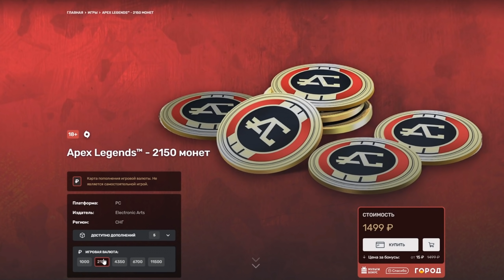ВЫПАЛА РЕЛИКВИЯ? - БОЛЬШОЕ ОТКРЫТИЕ КЕЙСОВ В APEX LEGENDS!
● ПРАВИЛА КАНАЛА ●

Не забываем, что все мы здесь собираемся для получения положительных эмоций и лампового общения.
Специально для неадекватов – запрещается:

● Агрессивное оскорбление сэра Валькирина или его почётных гостей!

● Тупые вопросы по типу: «почему не играешь с/в…» и тому подобное!

● Навязывание своего мнения без просьбы!

● Ссылки, агитации и прочая реклама (моментальный бан)!

● Устраивание срачей!

● Спам!

За нарушение столь элементарных правил последуют: предупреждение / удаление комментария / бан – в зависимости от сложности самого нарушения и решения администрации!
Если вас не устраивает контент или сами правила, никто вас не держит. Ищите «своё» дальше, не мешая и не портя настроение другим людям.
Всем спасибо за внимание и хорошего дня :3

💻 Комплектующие: 💻
Процессор: AMD Ryzen 9 5900x
Видеокарта: Asus RTX 3080TI 12GB
Материнская плата: MSI MAG B550M Mortair
Оперативная память: Crucial Ballistix White 3200Mhz - 2x16 GB
SSD: Kingston A2000 500GB
HDD: Seagate Barracuda 2TB
СВО: Qube QB-OLWC240ARGB
Корпус: Qube Guard ARGB Black
БП: Gigabyte p850gm 850W

🎧 Периферия: 🎧
Мониторы: AOC 27G2U (144 герц) | DELL s2418h (60 герц)
Мыши: Razer Viper Mini
Держатель провода мыши: Cougar Bunker
Клавиатура: Razer Blackwidow Elite | Razer Huntsman Mini
Наушники: Razer Kraken Kitty ED
Микрофон: HyperX QuadCast
Кресло: Hator Arc S
Камера: Razer Kiyo